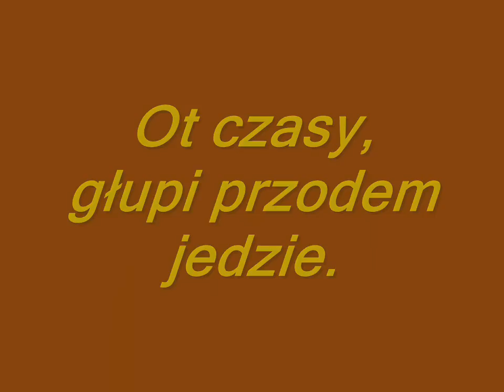Ot czasy.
W wyprzedzaniu nie ma nic złego. Pod warunkiem, że samochód wyprzedzający jedzie i będzie jechał z większą prędkością i wyprzedzi wolniejszego w odpowiednim i bezpiecznym miejscu. Ten jechał za mną ok. 1 km i zdecydował się na wyprzedzanie (dwóch pojazdów) w najmniej odpowiednim momencie (wzniesienie i podwójna ciągła). Potem i tak nie jechał szybciej. Te kilka sekund, które zyskał podczas wyprzedzenia po kilku km stracił. Warto było?